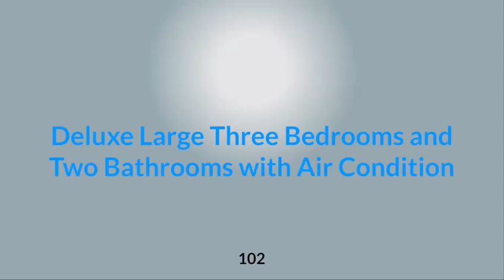Good Size Deluxe Large 3 Beds & 2 Baths with AC #102